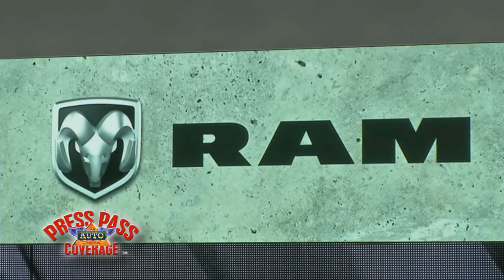Ram Press Conference at 2011 Chicago Auto Sow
The complete Ram Truck Press Conference at the 2011 Chicago Auto Show.